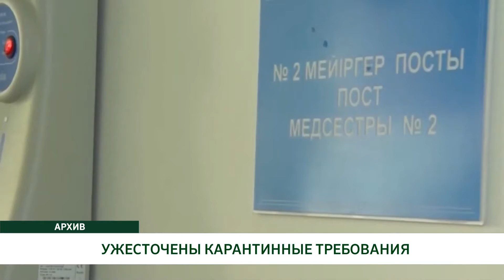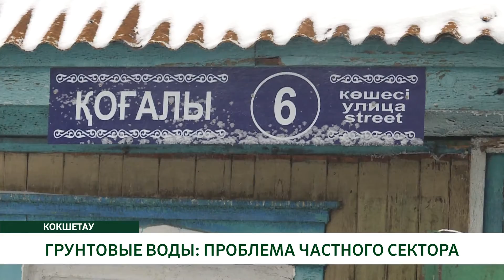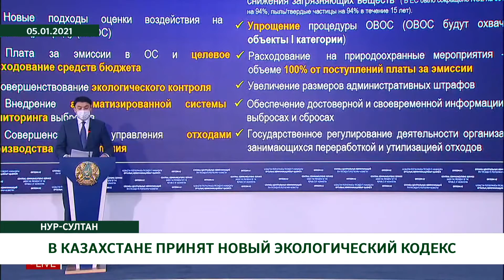"Көкше-ақпарат" /рус/ 13.01.2021